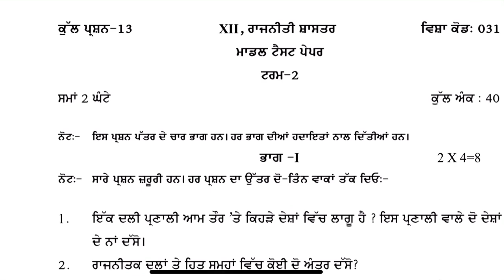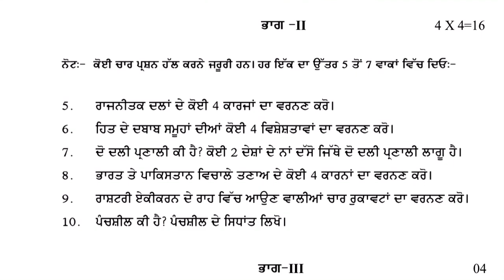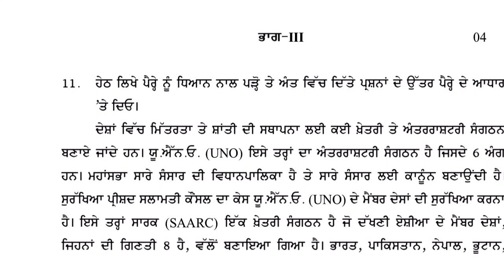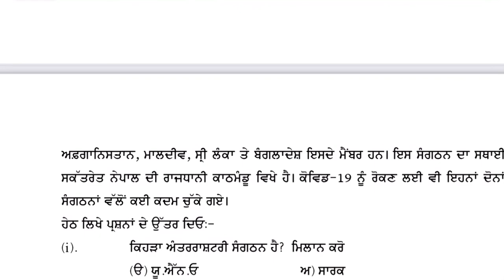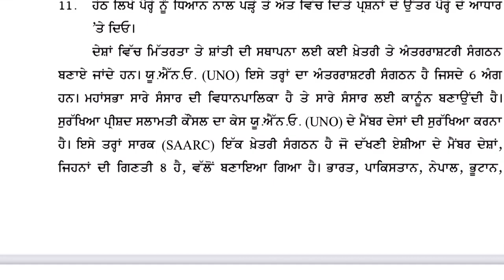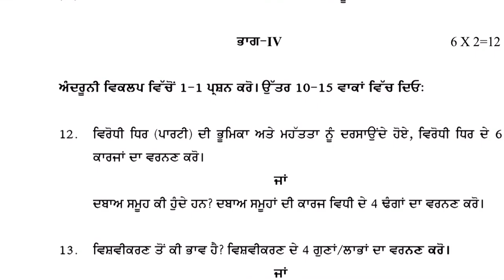CLASS 12TH POLITICAL SCIENCE SAMPLE PAPER TERM-2